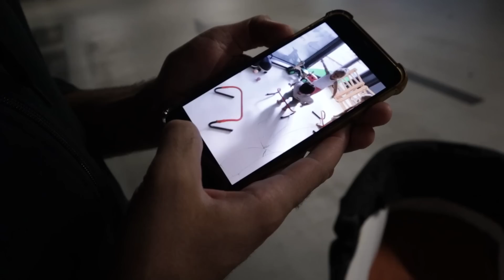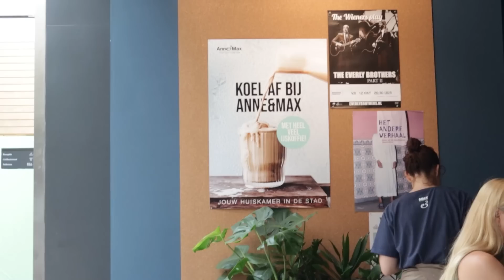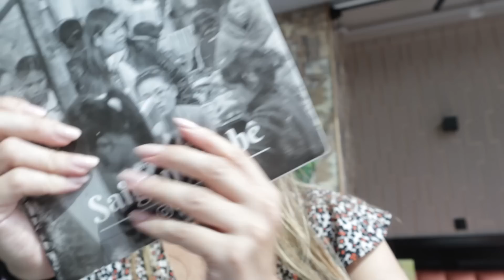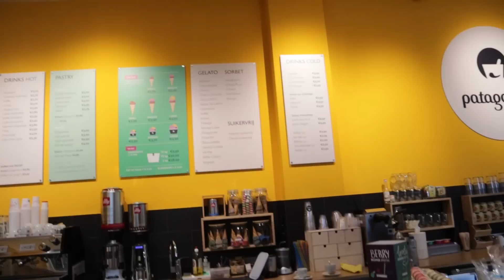FURAMOS AS ORELHINHAS DA SHIRA e fomos convidados para um evento.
▪️ Restaurante do marido | @cafemartinot
                                                 Moreelsestraat 3
                                                 1071 BJ  AMSTERDAM